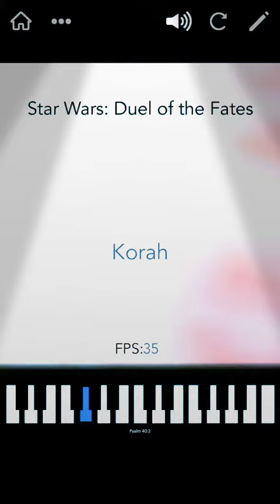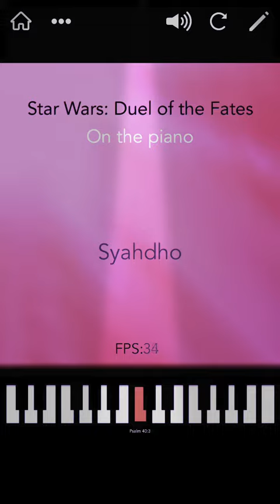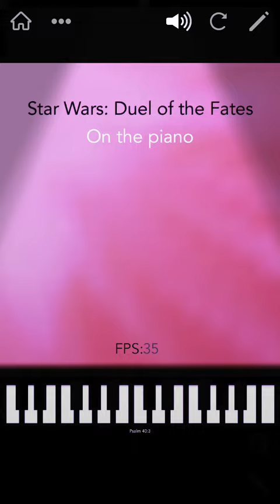Star Wars: Duel of the Fates on piano (Hopscotch)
Hey Guys! This is just a screen-recording of someone’s AMAZING coding on Hopscotch!